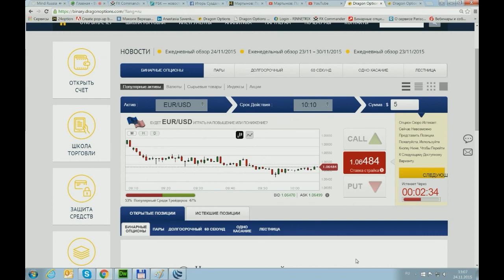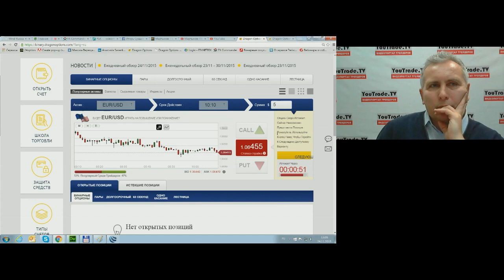Максим Верещагин о риск-менеджменте в Бинарных опционах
Передача "Максим Верещагин о риск-менеджменте в бинарных опционах" на видеопортале трейдеров YouTrade.TV 24 ноября 2015 г.